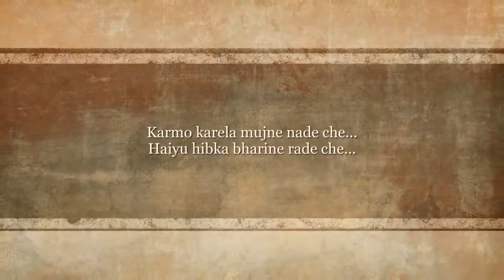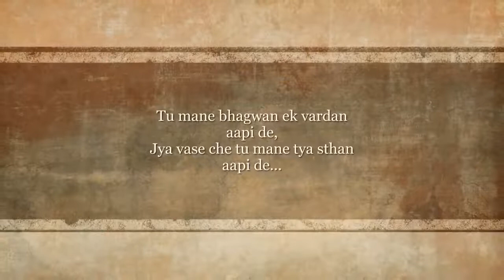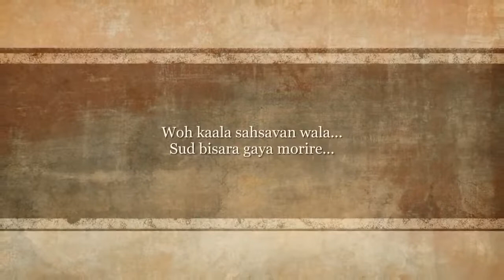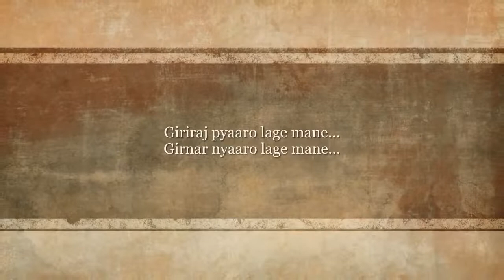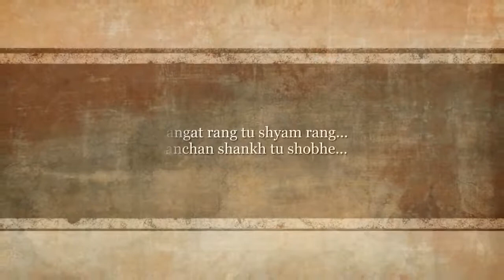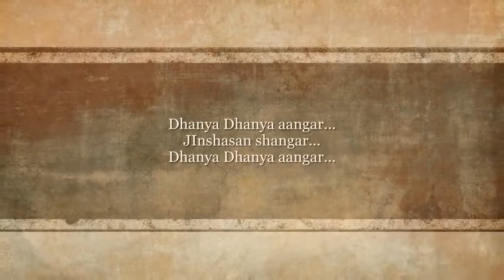Samkit Sugam Yatra | 25 Songs Mashup | 25 years of Samkit Group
સમકિત ગ્રુપ શાસન સેવાના પચ્ચીસમાં વર્ષે...

આજના આ શુભ દિવસે (વૈશાખ સુદ 6)

🌟 પ.પુ. પન્યાસ *જગતશેખર વિજય* મહારાજ (Jalpesh bhai)
🌟 પ.પુ. મુનિરાજ *હેમશેખર વિજય* મહારાજ (Bachu bhai)
🌟 પ.પુ. મુનિરાજ *હ્રીંશેખર વિજય* મહારાજ (Romil bhai)
🌟 પ.પુ. મુનિરાજ *ઋજુશેખર વિજય* મહારાજ (Aarjav bhai)

એમના દીક્ષા દિવસ નિમિતે પ્રસ્તુત કરે છે એક નવલું નજરાણું...